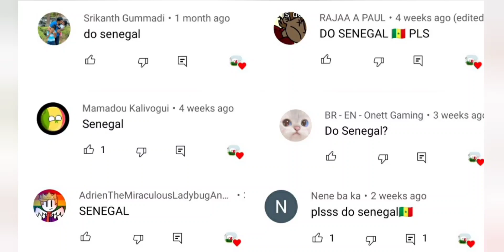Senegal Historical Flags